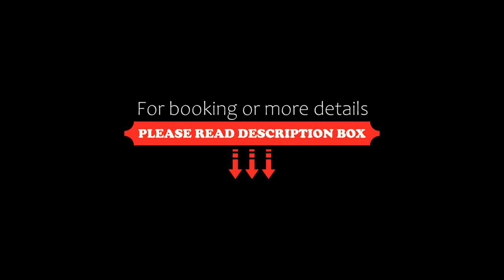Le Berger Hotel, Brussels, Belgium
About Property:
Historic Art Deco style, modern facilities such as free WiFi and a convenient city centre location combine at Le Berger. This hotel includes a Italian cuisine restaurant and a bar. It is 300 m from Porte de Namur Metro Station in the centre of Brussels.
Flat-screen cable TV, a seating area and king-size bed are provided as standard in the rooms at Hotel Le Berger. Each room also has a private bathroom with a bath or s...
Property Type: Hotel
Address: Rue du Berger 24, Elsene / Ixelles, 1050 Brussels, Belgium
Searching For
1. Le Berger Hotel - Brussels - Belgium
2. Le Berger Hotel - Brussels - Belgium Address
3. Le Berger Hotel - Brussels - Belgium Rooms
4. Le Berger Hotel - Brussels - Belgium Amenities
5. Le Berger Hotel - Brussels - Belgium Offers and Deals
Audio Credit:
Track Title: Blank Slate
Artist: VYEN